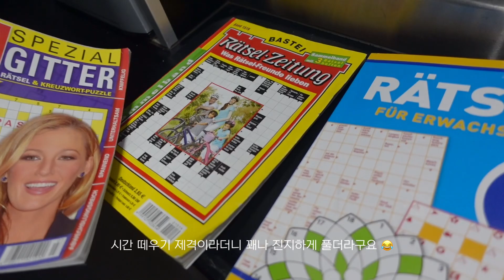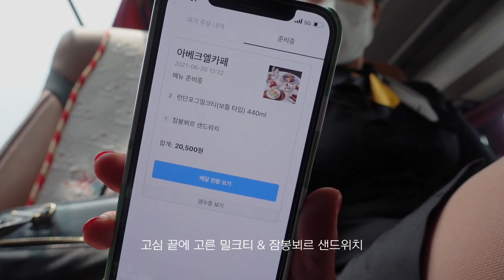한국 비행 다이어리✈️ 매일 새로운 사람을 만나는 일, 매일같이 배우는 일ㅣ외항사 승무원 브이로그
Dear my warm viewers 💖

본 영상은 영상의 흐름을 위해 각기 다른 날 촬영된 클립들을 합쳐 편집했으며,
서비스 및 안전 업무 외 개인 쉬는시간에만 촬영하였음을 미리 안내드립니다 :)

밤리나 영상은 매주 수요일에 업로드 됩니다.

🧷 instagram. @warmleena

Warm Regards,
Warmleena